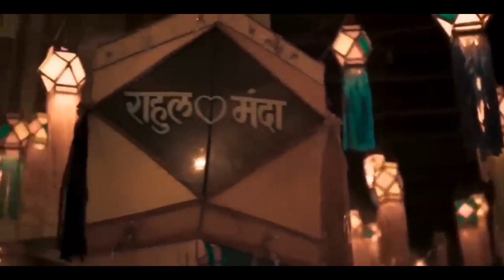Hone Laga : Antim Ringtone | Jubin Nautiyal | Love Romantic | New Romantic Song 2024